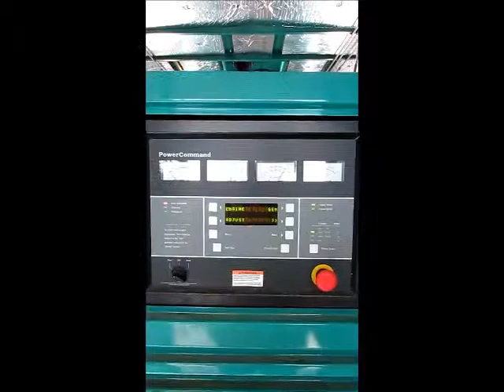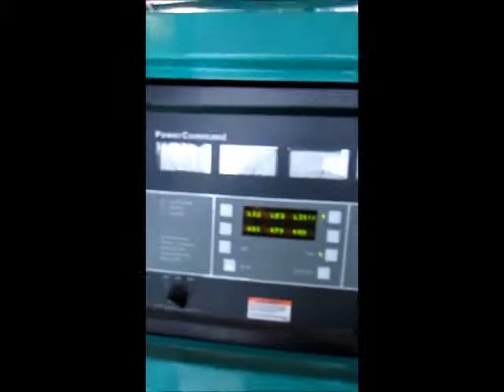1250kW Genset Exercise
Exercising an Onan 1250kW diesel generator after performing the spring preventative maintenance. The second breaker that is turned off is for load-bank testing. BTW, don't get this close without serious hearing protection!